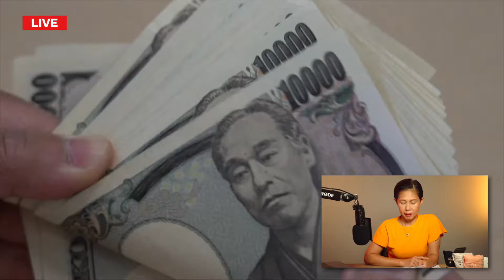ค่าเงินญี่ปุ่นร่วงหนักจากความไม่แน่นอนทางการเมือง | รอบโลก Daily 28/10/2024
ค่าเงินเยนอ่อนค่าลงอย่างต่อเนื่องมาหลายปีและทำสถิติอ่อนค่าที่สุดนับตั้งแต่ปี 1990 เมื่อเดือนพฤษภาคมที่ผ่านมา โดยปัจจัยสำคัญที่ผลักดันให้เงินเยนร่วงหนักอีกครั้งในวันนี้ มีสาเหตุมากจากผลการเลือกตั้งและความไม่แน่นอนทางการเมืองของญี่ปุ่นในเวลานี้

อย่าลืมกด Like และ Subscribe พร้อมกดกระดิ่งแจ้งเตือนเพื่อไม่พลาดชมวิดีโอและไลฟ์ในทุกๆ วัน

สามารถสนับสนุนช่องของเราด้วยการกดปุ่ม "Super Thanks" หรือสมัครสมาชิกเพื่อเป็นกำลังใจให้เราผลิตคอนเทนต์ต่อไป

ติดตามข่าวสารรอบโลกหรือแวะมาทักทายกันได้ที่: